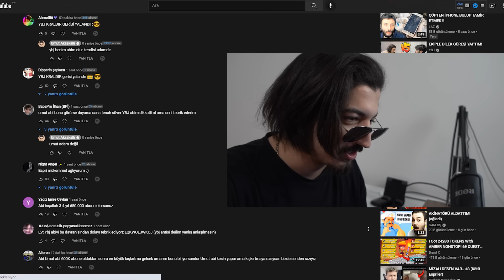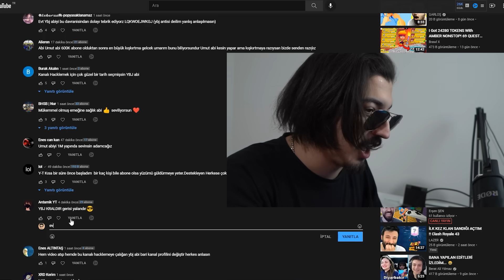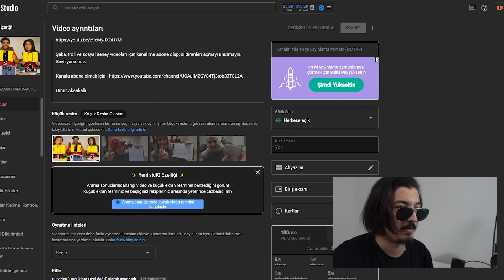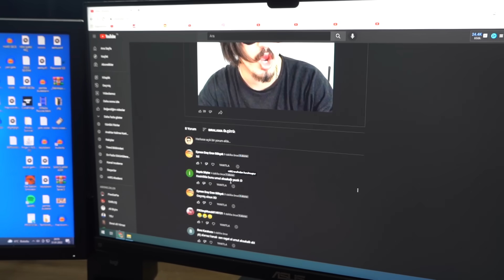KARAKOLLUK OLDUM! Youtube Kanalı Çaldım...